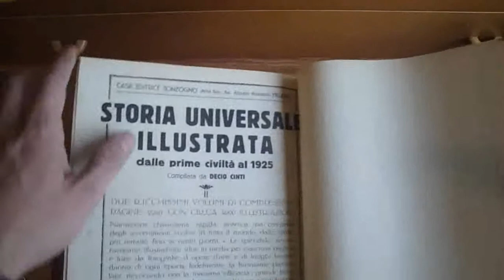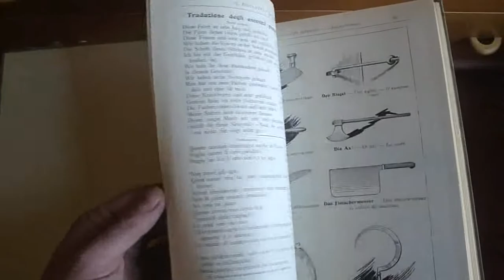Il poliglotta moderno tedesco (2)